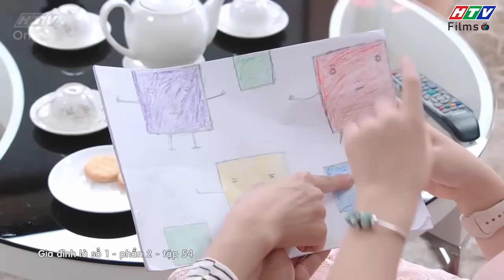Gia đình là số 1 Phần 2 | Lam Chi vượt mặt CON NHÀ NGƯỜI TA khiến Thám Hoa nở mặt ​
00:00 Gia đình là số 1 Phần 2 | Lam Chi vượt mặt CON NHÀ NGƯỜI TA khiến Thám Hoa nở mặt
02:00 Đón xem Hội Săn Hồ Ly
05:00 Đón xem Bánh Mì Ông Màu phần 2
07:00 Đón xem Gieo Nợ Gặt Duyên
08:00 Đón xem Bánh Mì Ông Màu phần 2
10:00 Đón xem Gieo Nợ Gặt Duyên